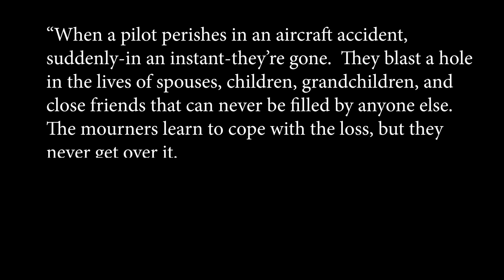Goodbye Richard McSpadden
This one was very hard.  Goodbye my friend.  I wish I could have called you about this video.

67Designs— Cabin Mounts Incredibly rugged mounts for your tablets, smart phones and cameras in the airplane. Made in the US!